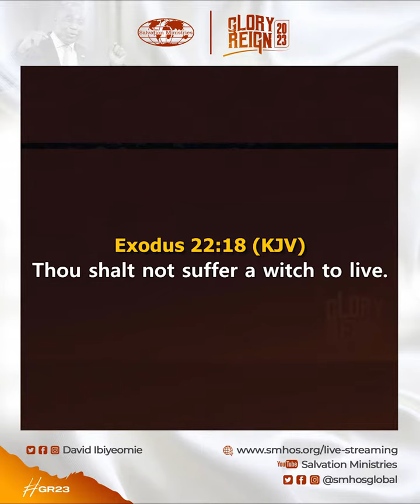Whoever has taken your name to evil shrine is scattered by fire 🔥 🔥 🔥 🔥 🔥 🔥🔥🔥🔥🔥🔥🔥🔥🔥🔥🔥🔥 in Jesus name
youtube youtuber youtubechannel youtubevideo youtubers youtubevideos february 30 days of Fruitfulness and productivity. PRAYER AND FASTING.
Happy new year 2023 fruitfulness and productivity for you in Jesus name.

Bishop Desmond Osazuwa Amasihohu by the grace of God is popularly known as one of the world best Preacher and has taken the Gospel of Jesus Christ around and across the globe. he is the Presiding Bishop and Pastor of Desmond ministries international (Desmond world wide ministries) and House 🏠 of Solution ministries worldwide. connect with expository teaching and experience life transformation from God's chosen general Bishop Desmond Osazuwa Amasihohu expect the Prophetic, Salvation, Prosperity, Wealth, Revelations, Miraculous, Healing, Restoration, and Deliverance.